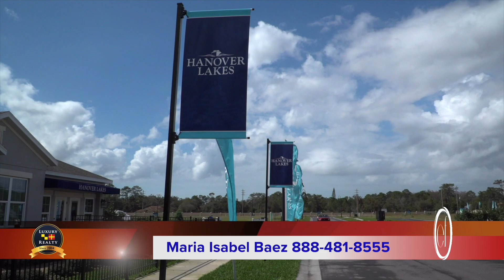EN FAMILIA SHOW MAY 2 2019